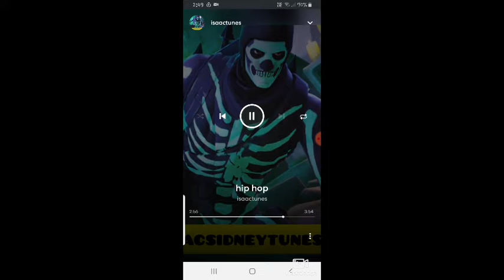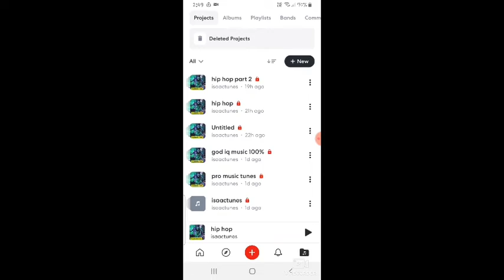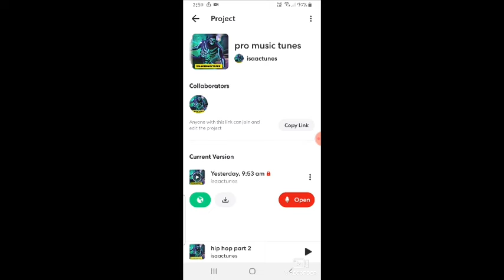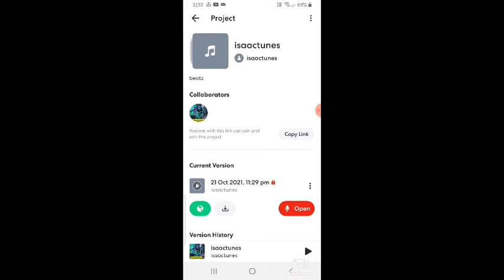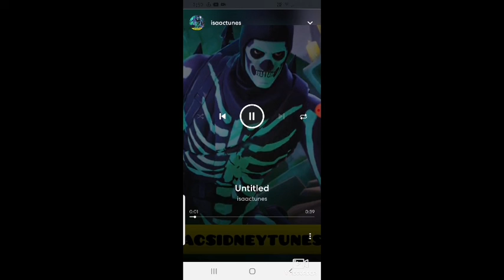my beats i made